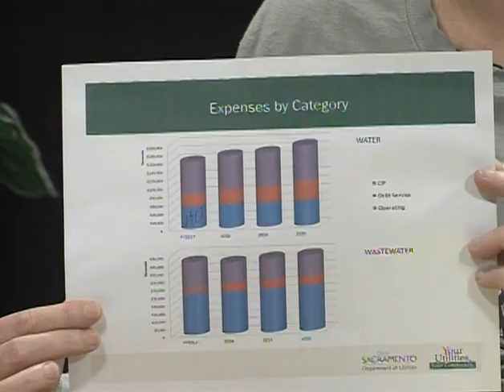Soapbox Sacramento 02 08 16 - City water rate increases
Host: Laura Rubalcaba.
Guests: Elena Sanchez and Velma Jacques, Western Service Workers Association; and Erik Smitt, Eye On Sacramento.